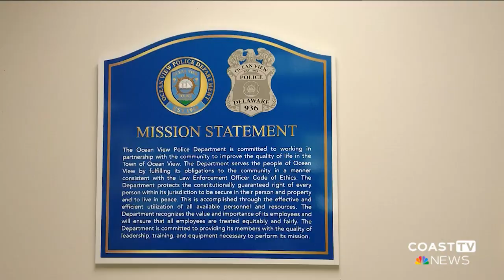Delaware police departments collaborate to form regional Police Accountability Committee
Last year, the governor of Delaware signed a bill mandating the establishment of Police Accountability Committees (PACs) in all police departments across the state. These committees are tasked with providing advice on policy, training and community-related issues. Fenwick Island, South Bethany, Dewey Beach and Ocean View have chosen to join forces and create a single regional committee.